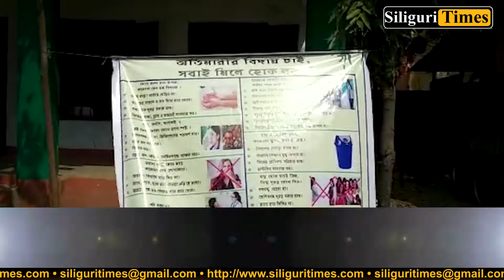Schools to reopen from Feb 12 following all safety measures (Bangla)